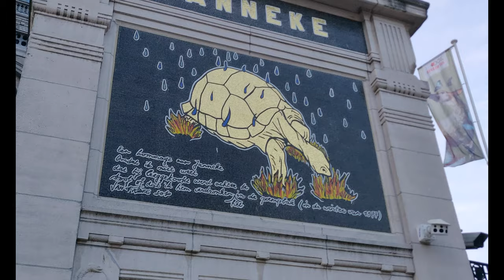BELGIAN ESCAPE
This is my absolute first try on making a travel video, so if you have any idea or suggestion to make, feel free to comments below the video !